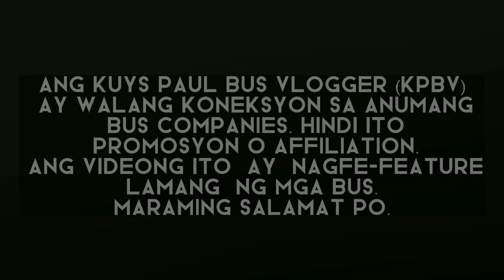Bussid Multiplayer #302 || Chinese Buses (TEAM BPB)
Some bus companies that are featured in this video:

🚌 P2P Double Decker (Higer)
🚌 Bataan Transit (Higer U-Tour)
🚌 F.E Twin Hearts (Higer U-Tour)
🚌 A.Arandia Line (Higer V91)
🚌 Bachelor Tours (Kinglong)
🚌 Genesis (Golden Dragon Triumph I & Triumph II)
🚌 Roval Transport (Golden Dragon Splendour)
🚌 JAM (Yutong ZK6107HA)
🚌 NS Trans (Yurong ZK6118HGA LE)